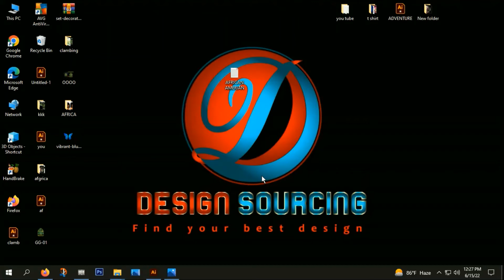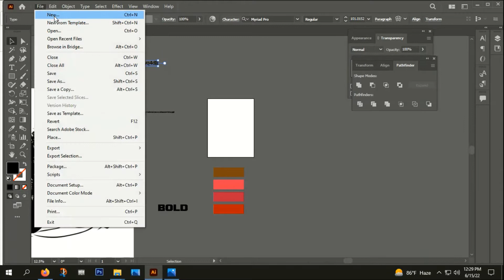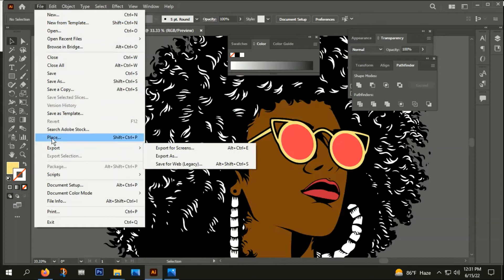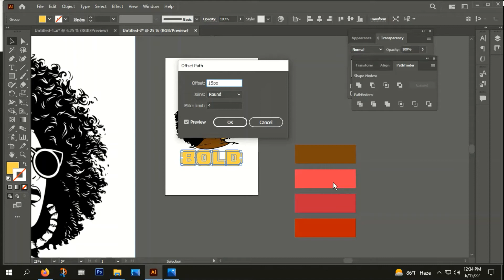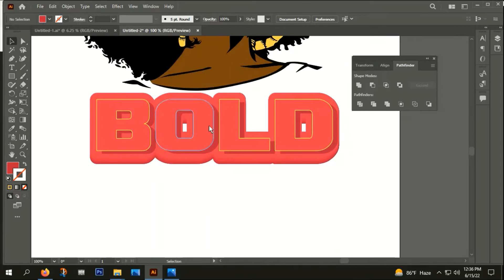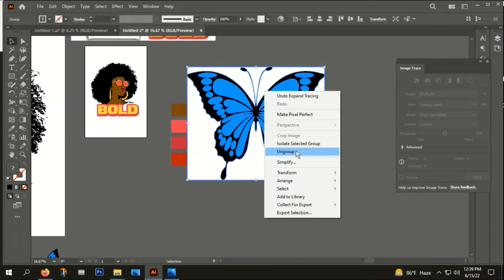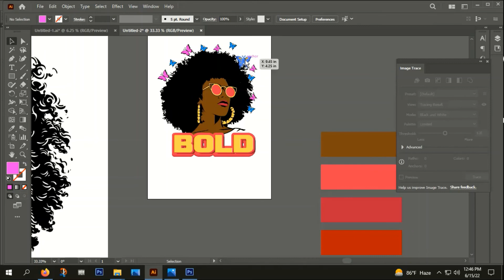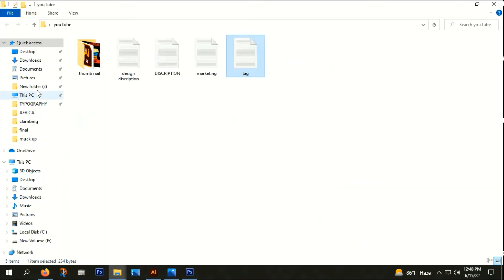AFRICAN AMERICAN T SHIRT DESIGN TUTORIAL BANGLA.HOW TO CREATE T SHIRT DESIGN .design sourcing 1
this vedio you can learn how to create  AFRICAN AMERICAN   T SHIRT  DESIGN .. it is very helpful for beginner and those people  who know Fairly about design.

টি_শার্ট_ডিজাইন
typography Tshirt
টি শার্ট ডিজাইন টিউটোরিয়াল,